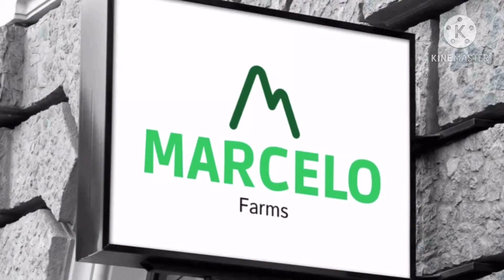Sugarcane farm 1 @210 days